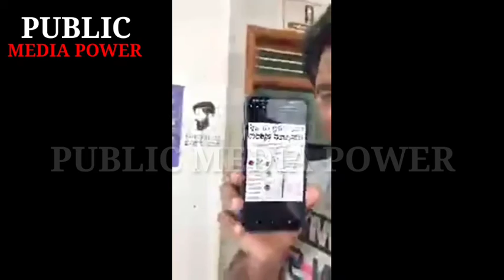1,75000/Girls Get Rape After Modi Govt Came ? Within 5 Years in India K S Eashwarappa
1,75000/ One Lakh Seventy five Thousand Girls Get Rape After Modi Govt Came ? Within 5 Years To K S EASHWARAPPA

This video is only for public Awareness

👍 PUBLIC MEDIA POWER 👍